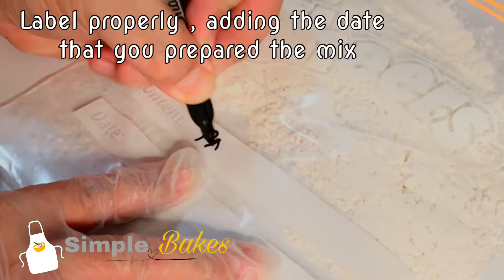How to make Homemade Pancake Mix | Fluffy Pancake Recipe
Make fluffy Pancake anytime you want using  this homemade hotcake mix recipe made from scratch. It’s fluffy , flavorful and very easy to make!

- Other breakfast recipe -

Visit me on my fb page
Simple bakes